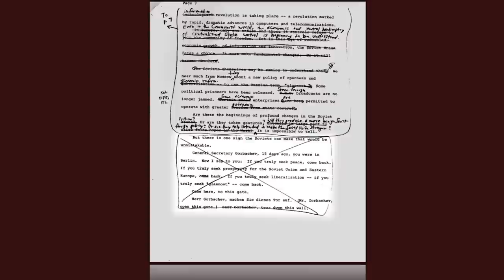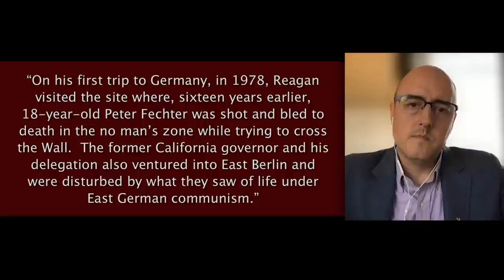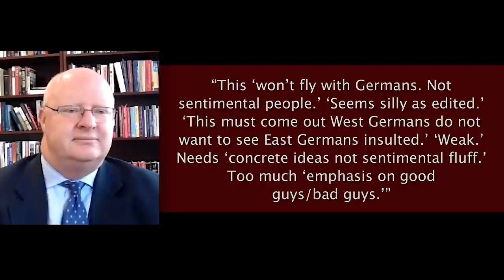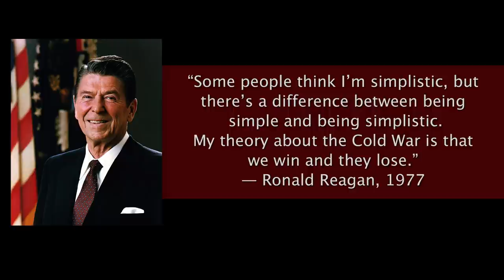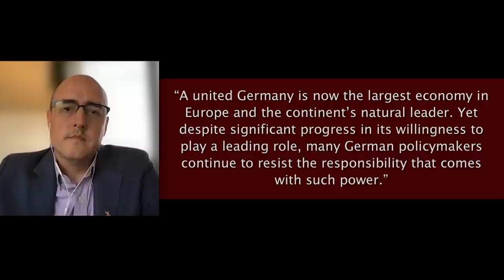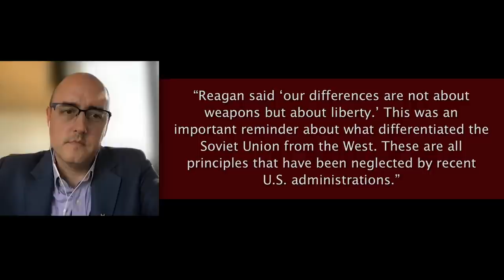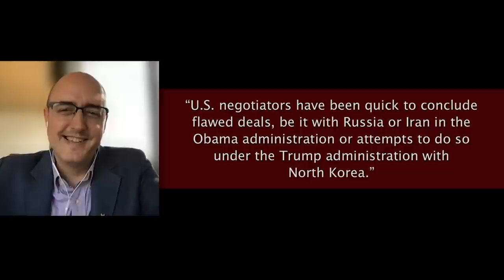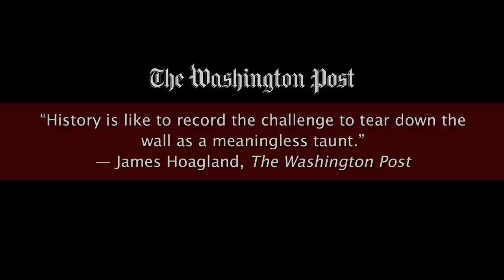"Tear Down This Wall”: A Discussion Reflecting on President Reagan’s 1987 Berlin Wall Speech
You are invited to join The Ronald Reagan Institute and the Hoover Institution for a virtual event celebrating President Reagan’s 1987 Berlin Wall speech, in which he famously called for Soviet General Secretary Mikhail Gorbachev to “tear down this wall.” The panel conversation will reflect on the speech 34 years later and discuss its continuing relevance to the challenges we face today.

The discussion will feature the author of the speech, Peter Robinson, as well as Lt. Gen. H.R. McMaster, former National Security Advisor, Dr. Will Inboden, Director of the Clements Center for National Security, and Jamie Fly, President and CEO of Radio Free Europe / Radio Liberty.

Table of Contents:
0:00 Introduction and Behind the Speech
7:55 Clip of President Reagan
9:01 Panel Introduction
10:16 Let's Set the Scene
18:00 Objections to the Speech
27:20 The Berlin Wall Ceases to Function
37:20 What's Happened?
46:22 We're In For Something New
56:21 Polarization
1:00:49 Legacy of the Speech